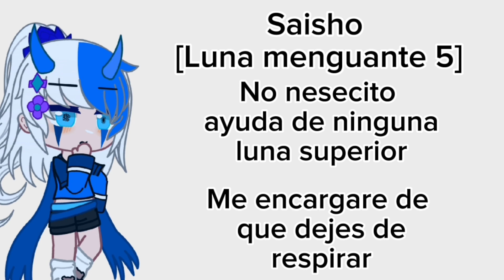Alguien quiere ocupar algun personaje :)?